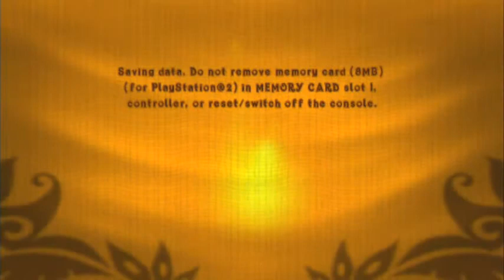Demonstráció - Crash of the titans (PS2)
A Crash of the Titans a Sierra által 2007-ben kiadott platformer játék.

PS3/Xbox gamertag: WTH_Gabe